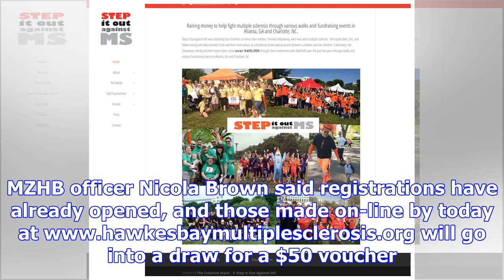Stepping out in ms fundraiser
About 300 people are expected to take part in a unique Hawke's Bay fundraiser on Wednesday. Multiple...